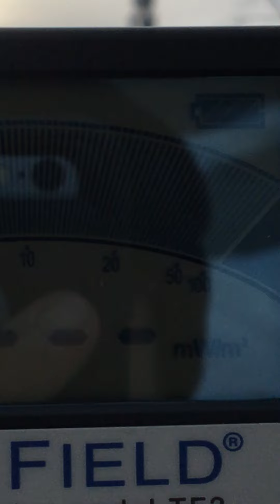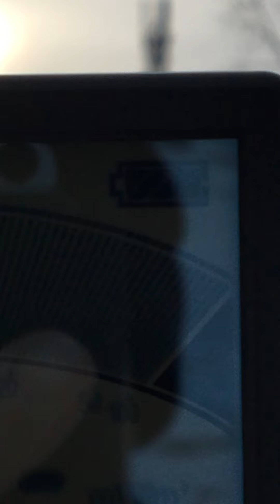Non-Native EMF at a Mall Near You!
A quick video on the EMF readings from two cell towers at a mall where I was meeting a friend for coffee. Trying to educate the public on ways to mitigate the effects.